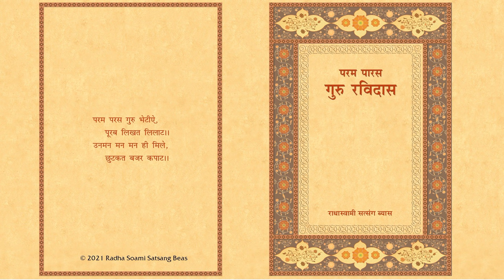13. Shaakahaar - Guru Ravidas (Hindi) - RSSB Audio Book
गुरु रविदास

गुरु रविदास जी पंद्रहवी शताब्दी में कबीर साहिब के समकालीन थे और बनारस में ही रहते थे। रविदास जी ने हिंदुओं और मुसलमानों दोनों के कर्मकांड का खंडन किया। उन्होंने मानव-जीवन की अस्थिरता, मृत्यु की निकटता तथा सतगुरु के मार्ग दर्शन में अंतर में गूँज रहे शब्द की साधना यानी परमात्मा की सच्ची भक्ति करने के महत्त्व पर बल दिया। उनकी वाणी के पद सच्ची नम्रता, प्रभु-प्रेम और उनके द्वारा अनुभव की गई विरह-पीड़ा से परिपूर्ण हैं। उनकी भाषा-शैली निर्भीक और स्पष्ट है। पुस्तक में सम्मिलित आपके पद संतमत के मूलभूत आध्यात्मिक सिद्धांतों—जैसे जीवित गुरु की आवश्यकता, नामभक्ति, शाकाहार और कर्म-सिद्धांत पर प्रकाश डालते हैं।

Ravidas was a contemporary of Kabir in the fifteenth century, and was also from Banares. Ravidas criticized the ritualistic forms of worship practiced in both Hinduism and Islam. He stressed the transience of life and the imminence of death, and the importance of true devotion to God by listening to the Name or Sound within, under the guidance of a Master. His poems are marked by bold, down to earth language and are infused with his true humility, love for God, and the pain of separation that he experienced. Quite a few poems that are included in this volume cover the basic mystic principles of Sant Mat, such as the necessity of a living Master, devotion to the Name, vegetarianism, and the law of karma.

English: Guru Ravidas
Author: Dr. Kashi Nath Upadhyaya
Category: Mystic Tradition
Format: Paperback, 280 Pages
Edition: 13th. 2008
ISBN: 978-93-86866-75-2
RSSB: HI-008-0

These Audio Books are narrated by volunteers reading from the latest editions of RSSB publications. Over time we will continue to add recordings of more books. These recordings can be downloaded and stored on your portable devices for more convenient listening.

These videos are published by Radha Soami Satsang Beas.